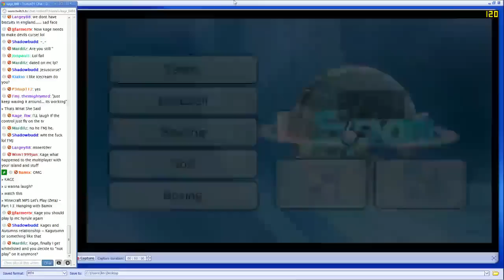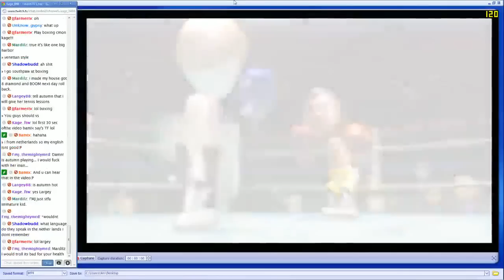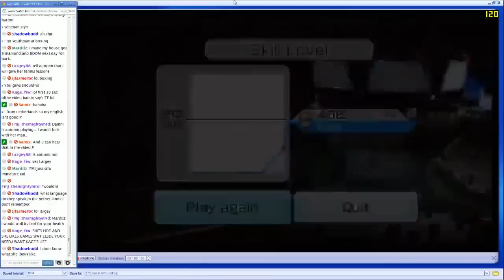Stream Play #5 [Wii Sports (Boxing/Wii)] - And the decision is...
So after failing at tennis Angel takes her anger out in the boxing ring.